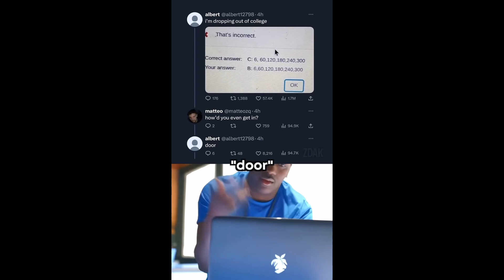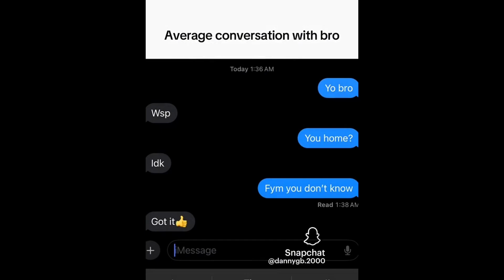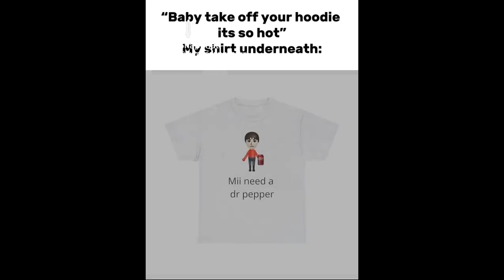9 minutes of memes that I got from egg patrol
Oke Bye